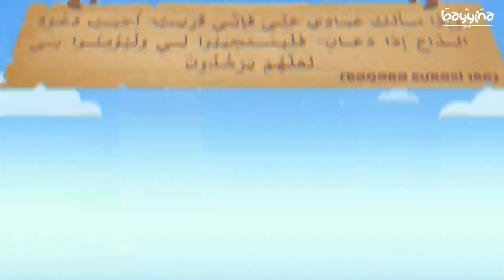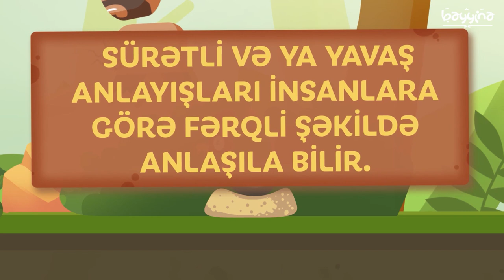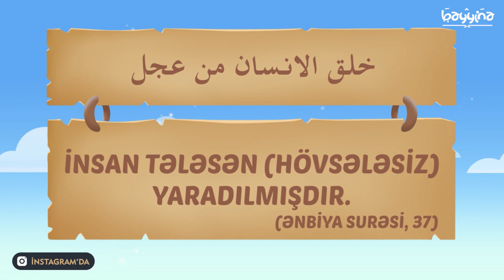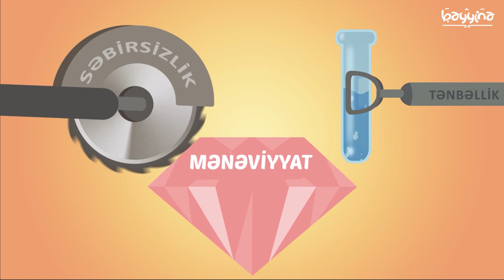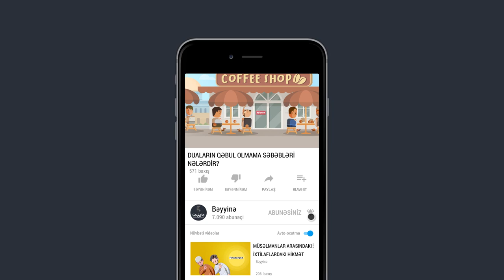DUALARIN QƏBUL OLMAMA SƏBƏBLƏRİ NƏLƏRDİR? - Omar Suleiman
Bəzən sual verilir ki: Mən daim dua edirəm, Allahdan ehtiyaclarımı istəyirəm. Ancaq bu dualarıma cavab almıram. Dualarımın bir faydasını, nəticəsini görmürəm. Halbuki, mən yanlış şeylər də istəmirəm Allahdan. Bəlkə eyni şey üçün təkrar-təkrar dua etmeyi dayandırmalıyam. Nə edə bilərəm?

1.  Videonu bəyəndinizsə LİKE düyməsinə tıklayın ki, video daha çox insana çatdırılsın.
2.  Ən yeni videolardan xəbərdar olmaq üçün kanalımıza ABUNƏ olun və "zınqırov" işarəsinə tıklayaraq bildirişləri aktiv edin..